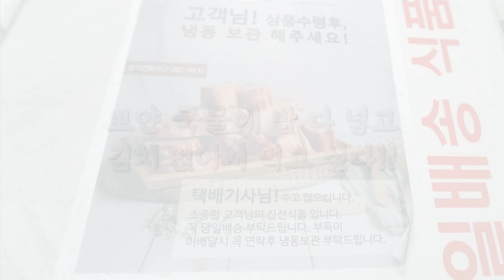순대국 만들기 한우장인 한우 사골곰탕으로 초간단요리 집에서 만든 사골순대국밥 먹방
요린이도 만들 수 있는 순대국! 초간단하게 만드는 방법을 다리ME가 알려드립니다😁😁😁
지루하지 않도록 재밌게 편집하였으니, 끝까지 시청해주세요🙏🙏🙏